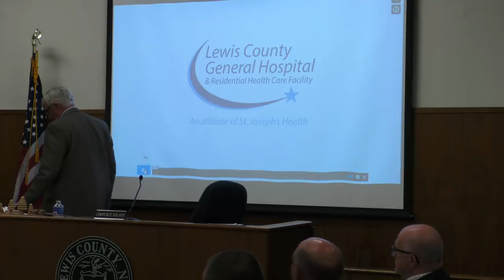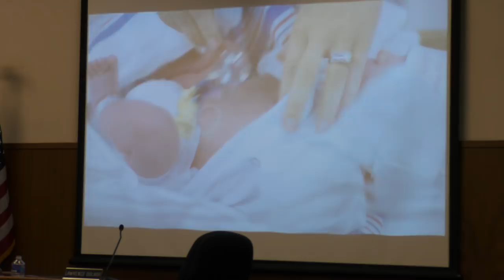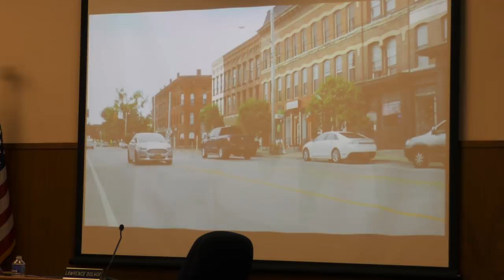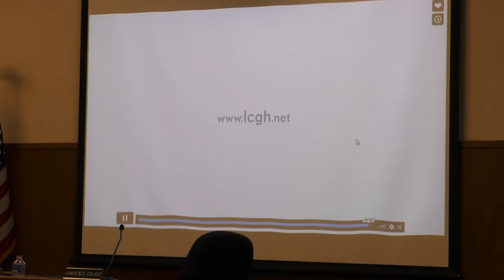Lewis County Board of Legislators November 6, 2018 Meeting